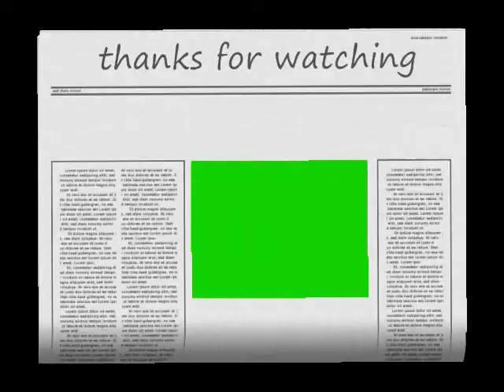YOUR PHONE RINGING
this is my 7th video please tell me if its good!!!

                                                                                                      made by:honeysuckle
p.s. the reson silver doesnt make videos is because she just doesnt. i changed my name to honeysuckle how do i change my channel name??